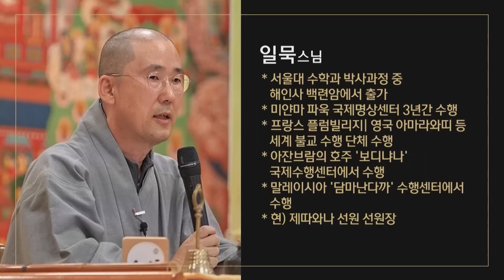죽음에서 벗어나는 방법은 분명히 있다 모든 문제에 답이 있듯이 | 일묵 스님의 이해하고 내려놓기 1회(1-1) | 진리 죽음 해탈 깨달음 정도 인생 불교 핵심 윤회 사성제 팔정도